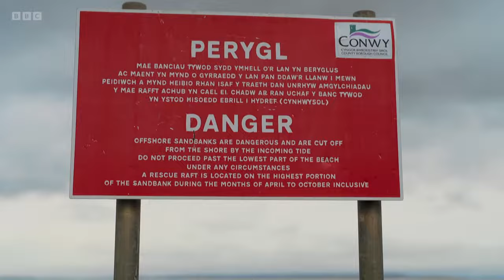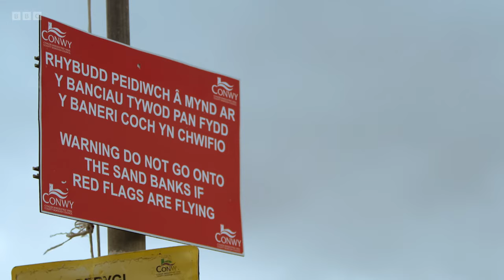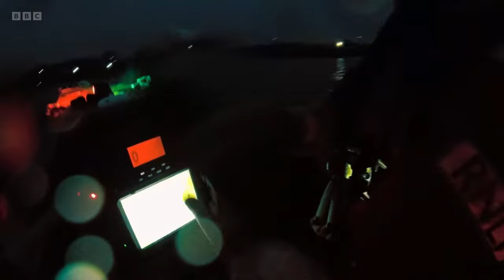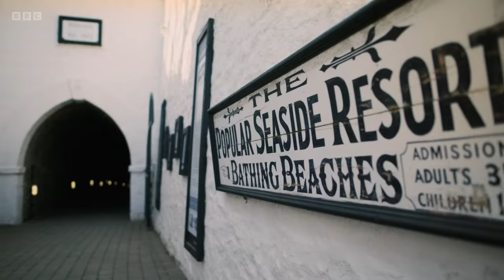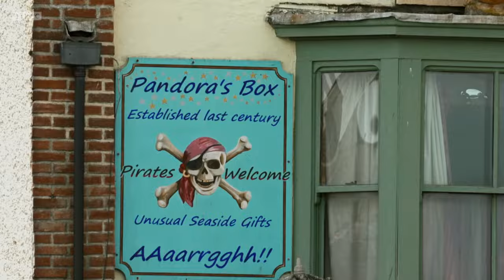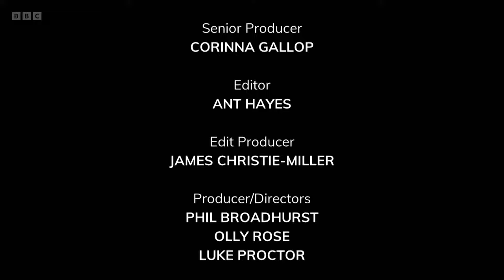Saving Lives at Sea S08E04 - Facing the Fear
In north Wales, the Conwy crew respond to reports of two people - including a young boy - who have been caught out by the tide and are now struggling to stay afloat.